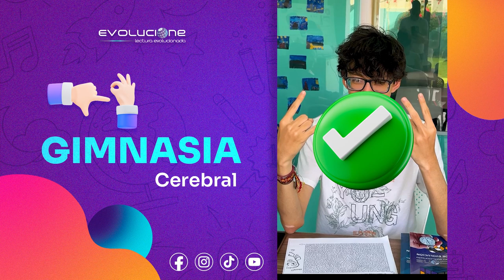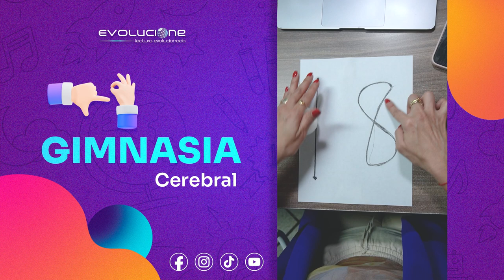Gimnasia Cerebral parte 1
Fortalece tu mente con nuestra colección de ejercicios de gimnasia cerebral 💪🧠. Estos desafíos están diseñados para mejorar tu agilidad mental, concentración y memoria. ¡No te los pierdas!